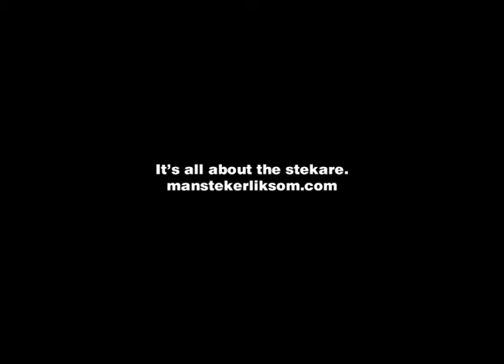Tennessee Derby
Bästa kompisen Jack Daniels är med när manstekerliksom.com tar sig an ännu en fet drink!